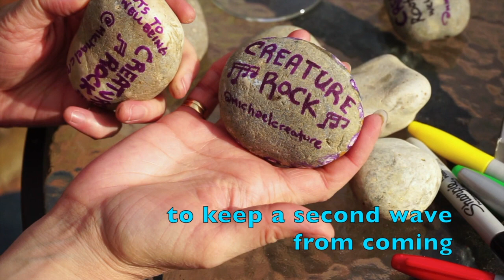Give Rock Painting with Creature Rock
Michael (the girl) Scott Parker aka CREATURE ROCK is a creative force known internationally for her award-winning, imaginative, alternative art-rock. With 2 albums of original rhapsodies, ‘The Creature Sessions’ and ‘Naked’, her ornate piano and formidable guitar talent received high praise by fans and critics in North America and Europe. This powerful performer has recently relocated to Salisbury after surviving breast cancer. She now has a new album on the way, conveying her inspiration with renewed fire. A unique, dynamic, and confident voice, singing to sustain the soul, creating to inspire, wielding just about any instrument you throw at her, she floods our ears with lyrics that question our boundaries. Michael delivers true passion in an unorthodox way.

Today she is going to share with us a song that she has wrote during these uncertain times, and shows us how painting rocks, is not only fun but can be beneficial for us all.

Part of a series to Support YOU while we support the Community for RootstoMentalHealth

Rock painting can help to sharpen our minds as it encourages creative growth, relieves stress and at the same time nurtures our emotional growth.

You can go out for a walk and find your own rocks while enjoying nature.  It is a fun thing to do for all the family.  Once you have painted the rocks, you can go back out and hide them for other people to find, how happy would you be if you found a lovely painted rock.  Maybe put a positive quote on them.

Once you have collected your rocks, all you need is some acrylic paint, clear nail polish, sharpie pens and you and your family can start to have some fun together.